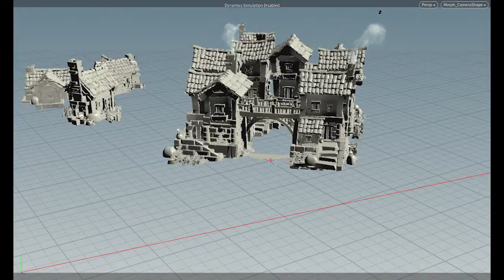Smoke test_v3